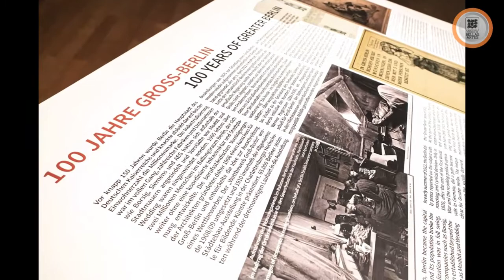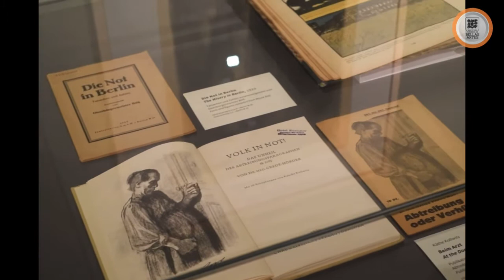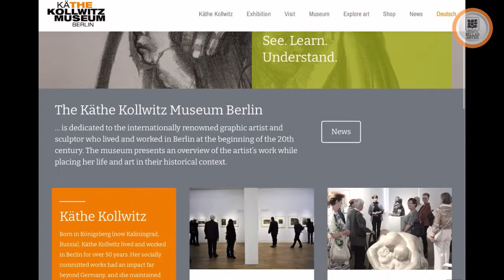Inspiración Creativa en Línea - Museo Käthe Kollwitz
Alaide Peña nos invita a descubrir el museo Museo Käthe Kollwitz, ubicado en Berlín, con su cápsula del día. ¡Adéntrate en este interesante espacio, que aguarda gran parte de la obra de la artista!